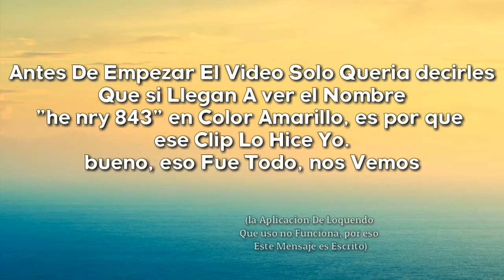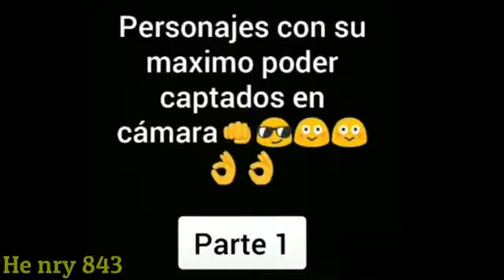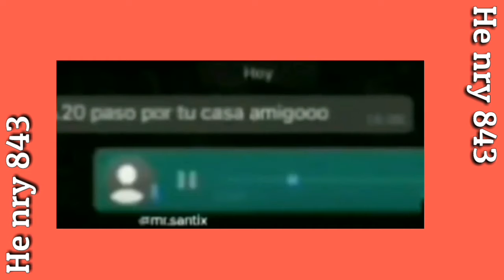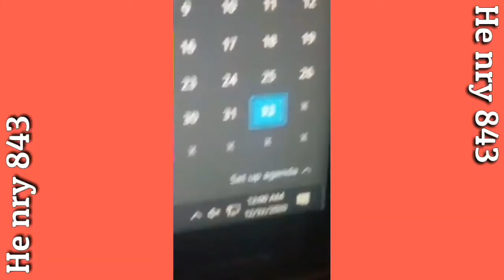7 minutos Con 9 segundos de supreme Posting.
Among Drip

Among Us Fachero